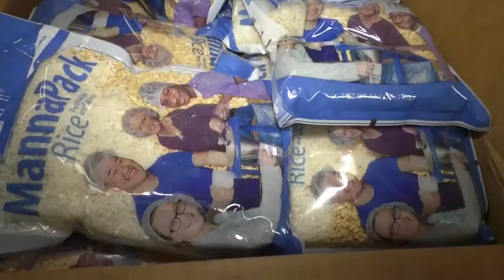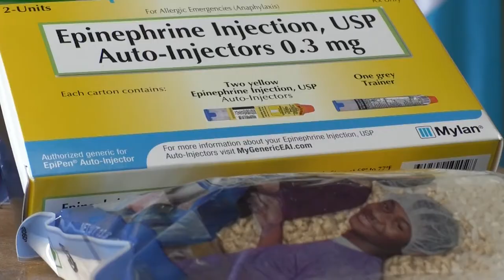Asisten con alimentos y medicinas a no menos de 350 familias de una aldea y un caserío en Jalapa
Hoy, El vicepresidente, Jafeth Cabrera, visitó a familias de la aldea El Bosque y el caserío Piedrona, Jalapa, a quienes entregó raciones de alimento y medicinas.

Los beneficiados recibieron la donación a la vez que agradecieron el gesto del Gobierno, ya que recuerdan que al lugar no había llegado ningún otro gobierno.

Por aparte, el vicemandatario comentó que estas son acciones que impulsan para cumplir con las políticas de salud, seguridad alimentaria y desarrollo social, impulsadas por la administración actual.

Entre los insumos entregados se encuentran jarabe para la tos y acetaminofén, además de variados alimentos, lo cual ayudará a no menos de 7 mil 500 personas.